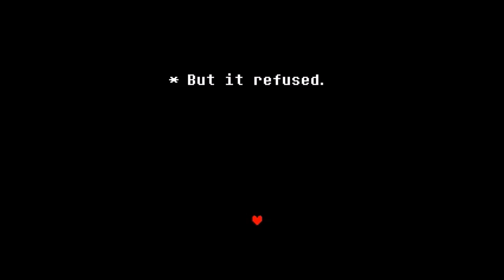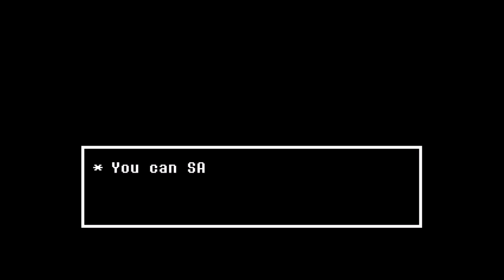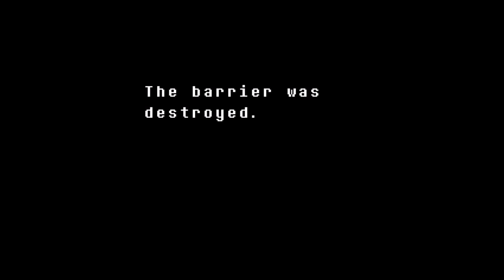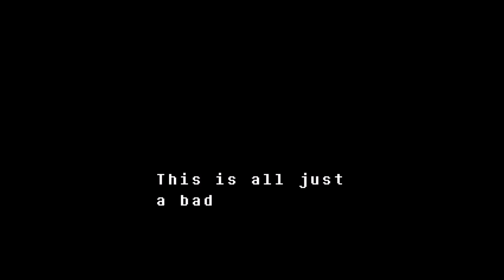Let´s play Undertale [Episode 19 / German] -Wenn alle Herzen als eines schlagen...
Yo, true Pacifist ist zu Ende ^^

Wirklich???
WIRKLICH?!